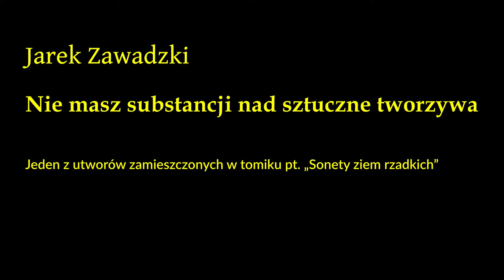Nie masz substancji nad sztuczne tworzywa (Jarek Zawadzki, „Sonety ziem rzadkich”)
NIE MASZ SUBSTANCJI NAD SZTUCZNE TWORZYWA

EXEGI MONVMENTVM AERE PERENNIVS

Quintus Horatius Flaccus

Stworzyłem pomnik trwalszy ode spiżu

Im nie dorówna metal ani drewno,
A szkło czy kamień... to dzisiaj na pewno
Sztucznym tworzywom już nie dorównywa.

Ich wytrzymałość i wiązkość nobliwa
Zawstydza nieraz nawet stal nierdzewną,
Co materiałów jest twardą królewną,
A przed tworzywem gnie się jak kursywa.

Plastiku bowiem sto lat nie rozkruszy,
Deszcze trawiące ani Akwilony
Go nie przemogą. On niezwyciężony!

Nie wszystek umrze, chociaż nie ma duszy.
Nawet gdy ludzkie go nie widzą oczy
On swoje życie potajemnie toczy.